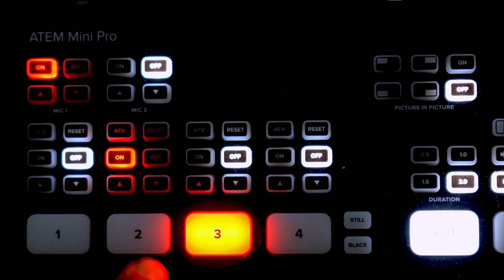ناصر المدغري الفنان العصامي يروي جانبا من حياته الفنية.